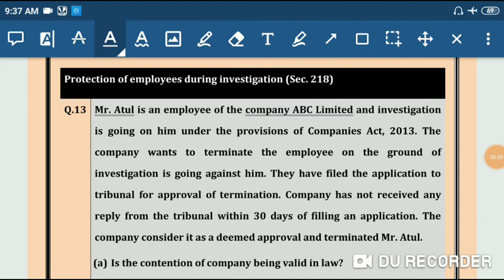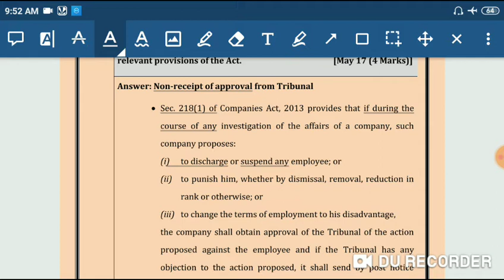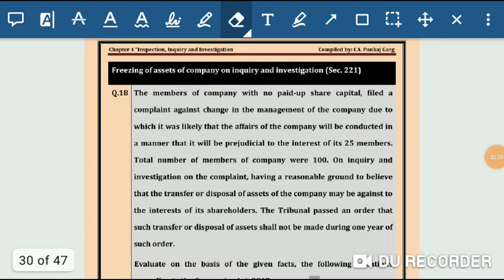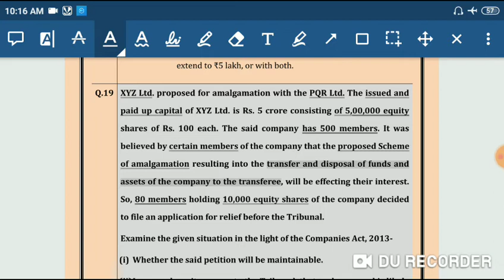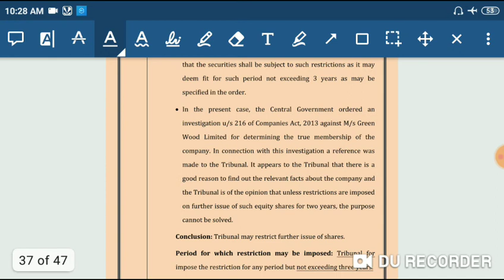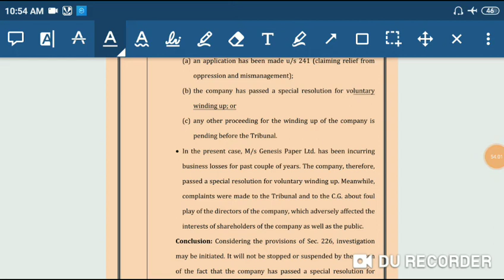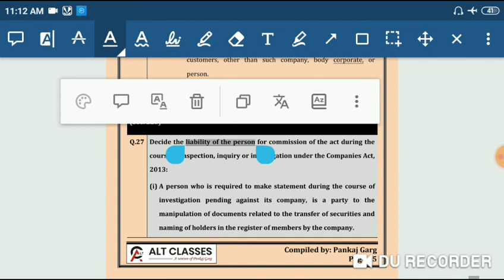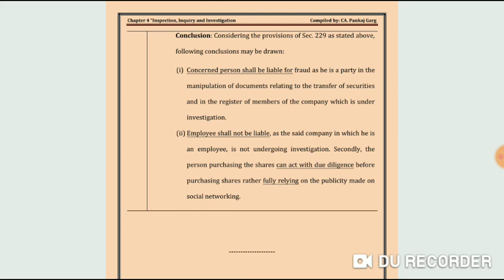CAF Law : Inspection/Inquiry - (All Q&A with concepts)(Nov20)